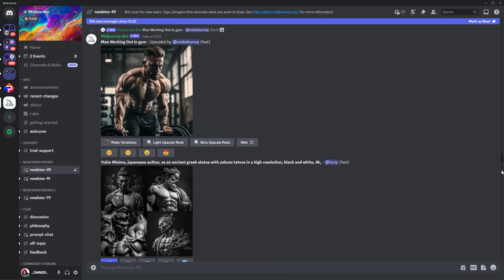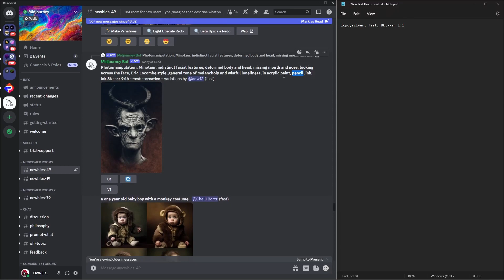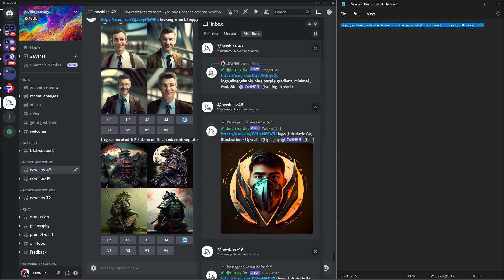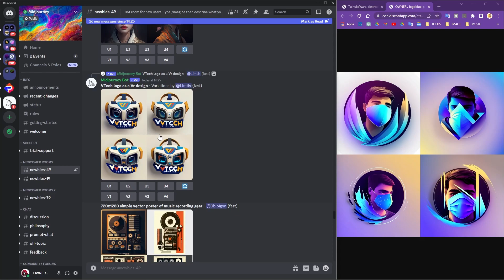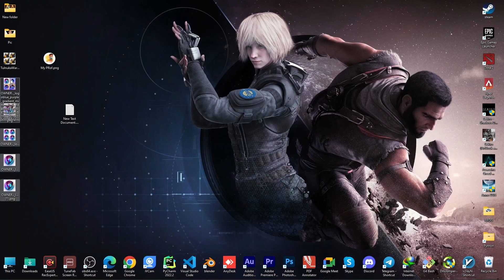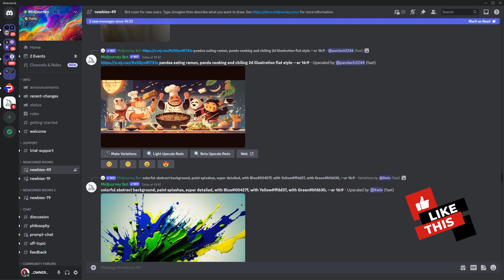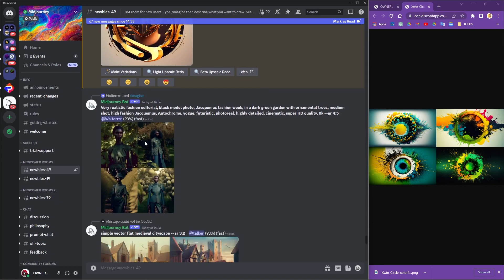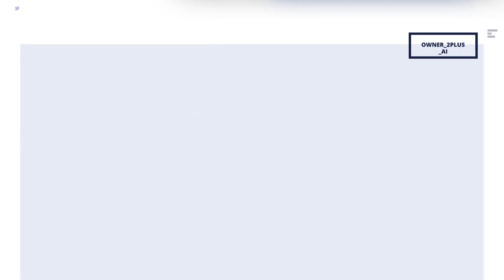Practical Make Thumbnail1 | PhotoShop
One of the biggest problems I've seen is that no one knows how to make a thumbnail, so I tried to make a playlist of what I know about how to make a thumbnail.
Make Practical thumbnail.